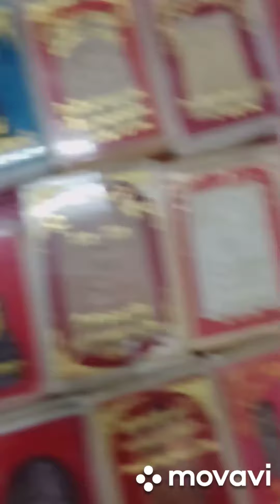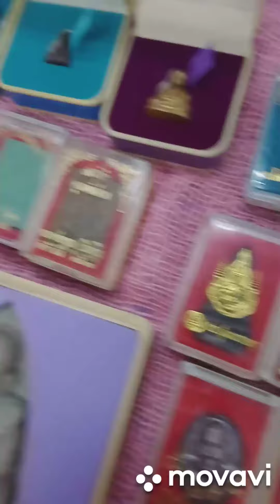new friend music เพื่อนใหม่ pueanmai shop